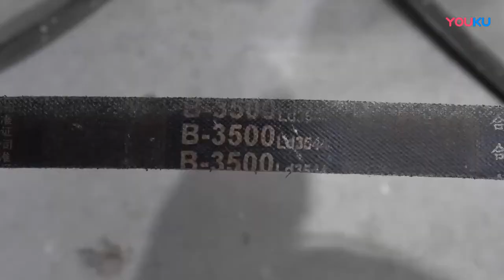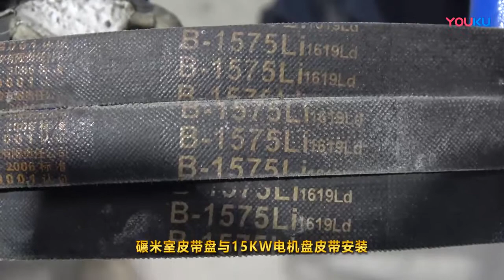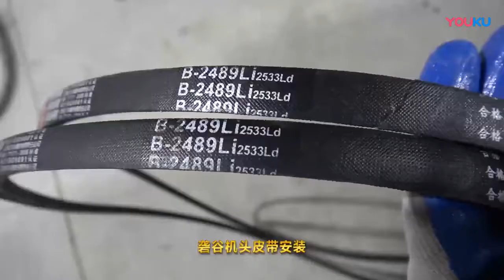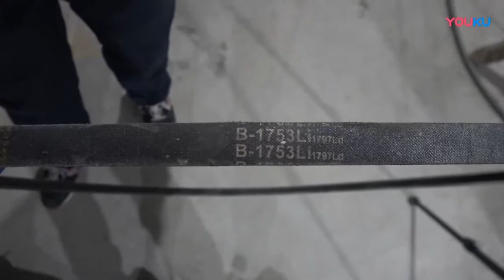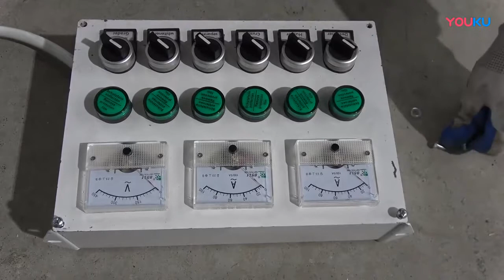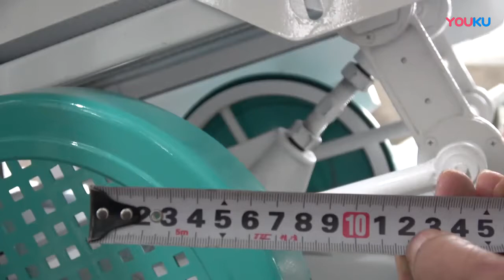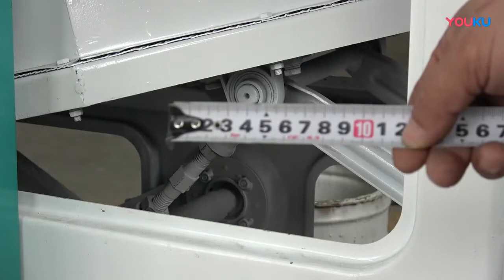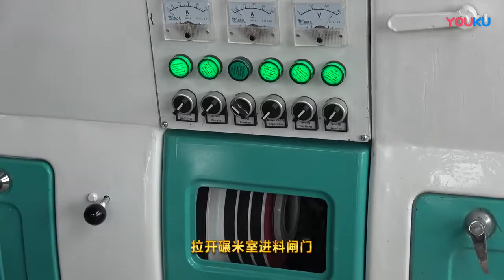Installation and test-run of BLNM15D combined rice mill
Installation of the combined rice mill is easy after you watch this video. In the video, our engineer teaches you how to install and operate this rice mill step by step.